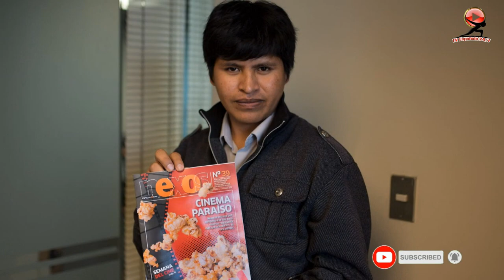Oscar Catacora murió cineasta puneño que dirigió la película Wiñaypacha.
El director de Wiñaypacha, Oscar Catacora, falleció este 26 de noviembre a los 34 años.

El director Óscar Catacora falleció este viernes 26 de noviembre a los 34 años. Como se recuerda, el realizador se hizo conocido tras lanzar su ópera prima Wiñaypacha.

A través de un comunicado en su cuenta de Twitter, la productora de la laureada cinta confirmó la triste noticia.

“Con enorme pesar anunciamos el fallecimiento de nuestro director Óscar Catacora, el día de hoy por un problema repentino de salud cuando estaba rodando su nueva película en la provincia de El Collao. Su ejemplo nos animará para continuar con su legado y enaltecer su memoria”, se puede leer en el comunicado.

Asimismo, señala que el funeral se llevará en estricto privada, evitando dar mayores detalles de lo sucedido.

“Es deseo de la familia que el funeral sea en estricto privado en su tierra natal, sin embargo, estaremos atentos a las muestras de condolencias de todas las personas que lo conocieron”, indica.

SOBRE WIÑAYPACHA:

La cinta peruana Wiñaypacha, rodada íntegramente en lengua aimara, se puede ver en la plataforma de Netflix. Como se recuerda, fue pre candidata a los premios Óscar y Goya.

Las imágenes de este filme fueron grabadas en la región Puno, en la sierra sur peruana. Los actores que encarnan a los octogenarios Willka y Phaxsi son Vicente Catacora y Rosa Nina, respectivamente.

“Me siento satisfecho con el proyecto por el reconocimiento, el producto está dando frutos y tiene buen resultado”, señaló el director en vida.

Wiñaypacha narra la historia de Phaxsi y Willka, una pareja de ancianos octogenarios que sobreviven a un clima hostil, el cual han percibido desde muy pequeños.

ÓSCAR CATACORA HABLA DE WIÑAYPACHA:

Según Oscar Catacora, los fragmentos de la película tienen contenido autobiográfico. Cuando él era niño, su padre lo envió a vivir con sus abuelos y ahí él pudo notar la nostalgia que tenían sus abuelos por ver a su hijo (padre de Oscar).

“Mi padre me envió a vivir con mis abuelos siendo bastante pequeño, yo tenía 6 ó 7 años. Y lo hizo también con mi hermano. Vivíamos allá tres o cuatro meses durante las vacaciones. Existe esa costumbre entre quienes viven en las zonas altas del Perú. Es una tradición necesaria que hoy en día se está perdiendo”, sostuvo en una entrevista para la BBC.